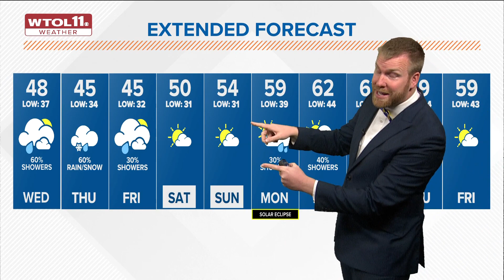Cloudy skies Wednesday, highs in 40s; rain possible through end of week | WTOL 11 Weather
A slow moving low pressure system will keep cloudy skies and occasional rain showers in the forecast through the end of the week